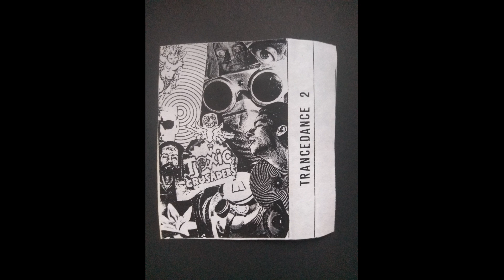TRANCE DANCE 2 MIXTAPE 199X (2/2)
can you i.d?